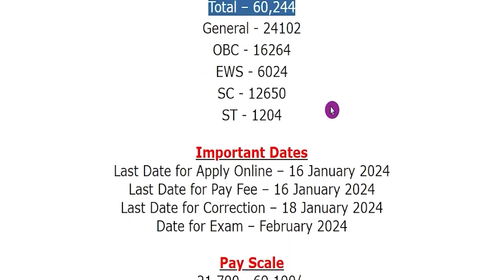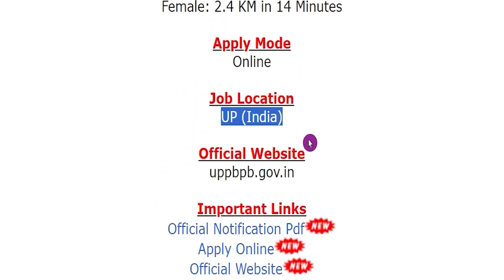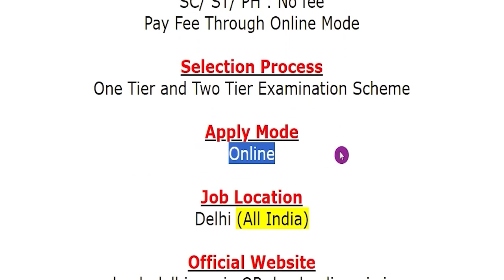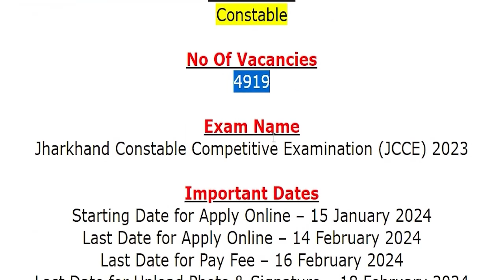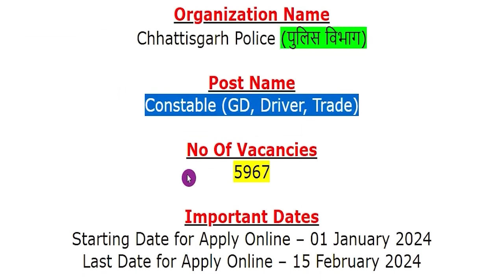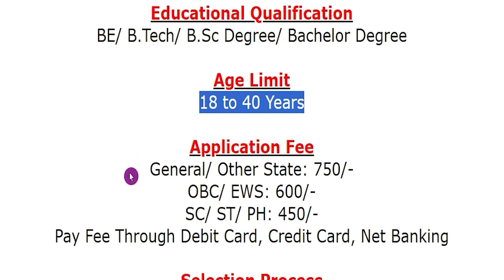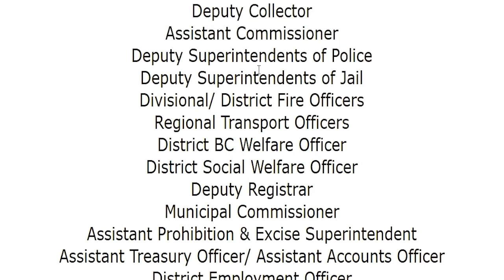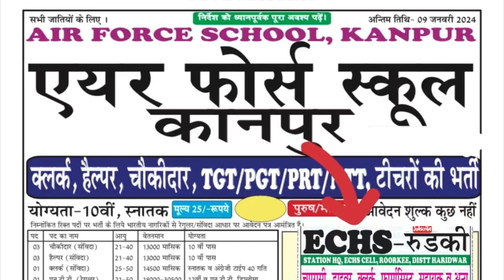Top 6 January 2024 Vacancy | Top 6 New Government Job Vacancy in 2024